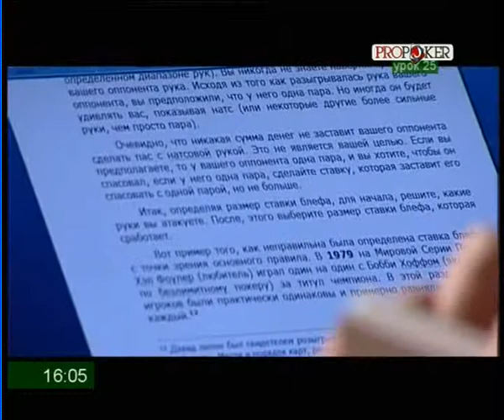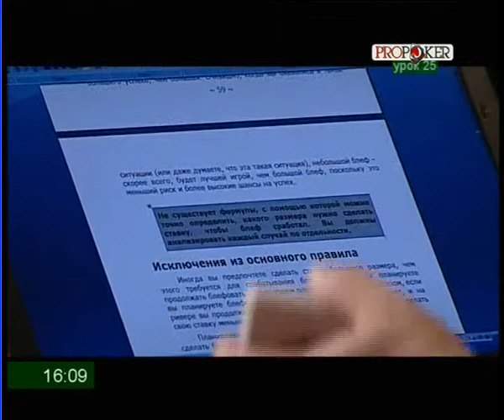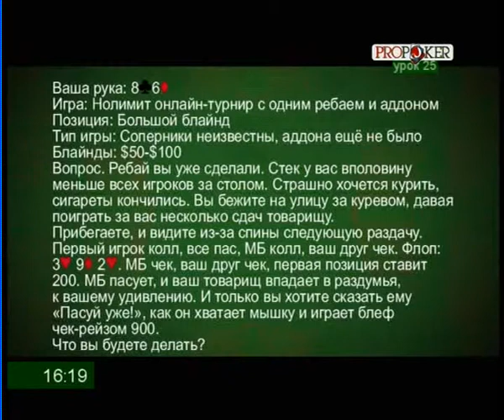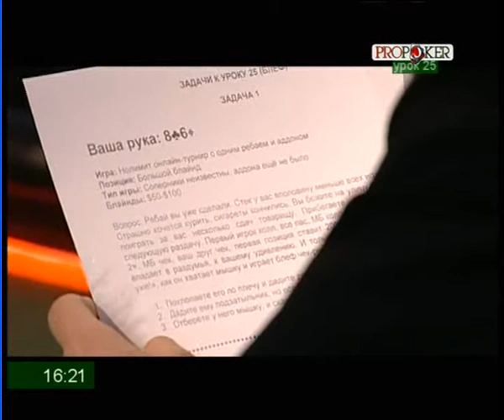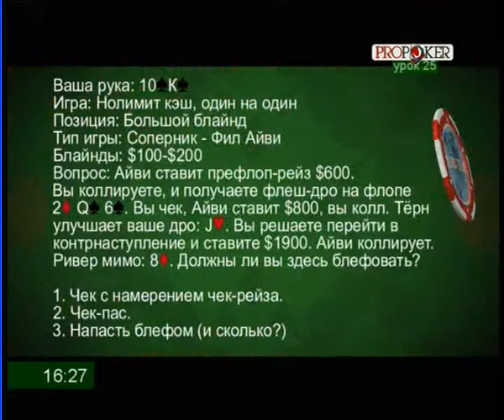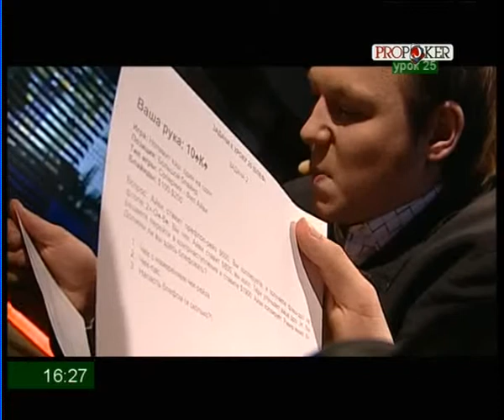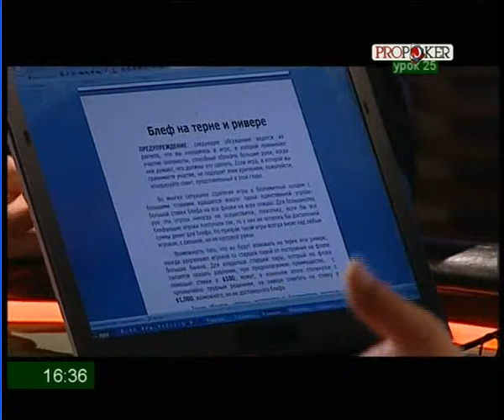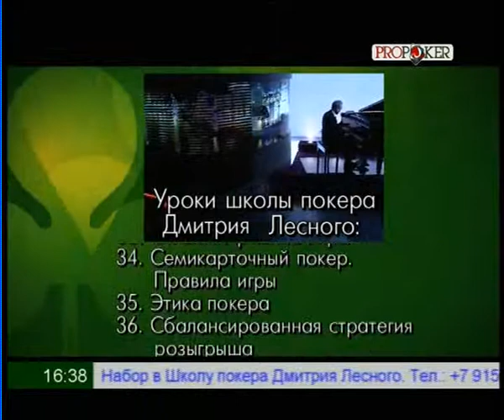Урок 25 Блеф